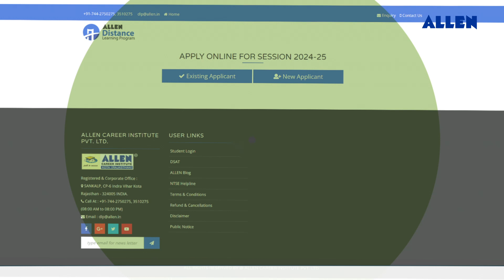✅ ALLEN DLP Announces Academic Session 2024-25 for NEET(UG), JEE Main, JEE (Main + Adv.) & PNCF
📌 Get latest updated Study Material, All India Test Series, Computer Based Test Series, Joint Package & more.

👉🏼 Download ALLEN App to get Access to Free Revision Courses for Class 10th, JEE & NEET